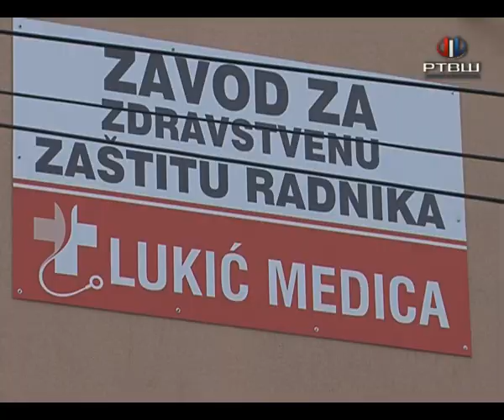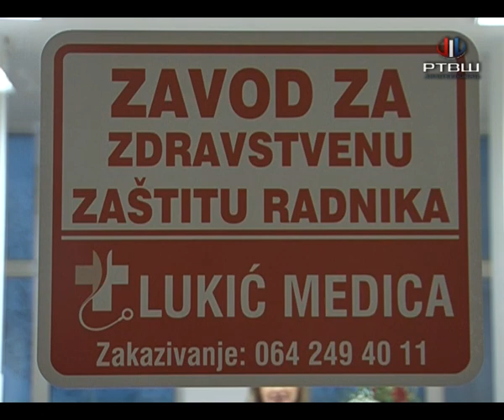RTV Šumadija - Lukic medika